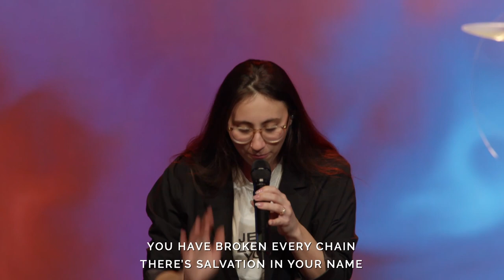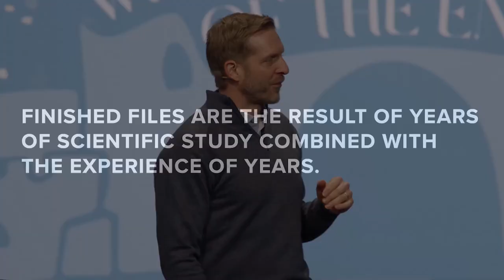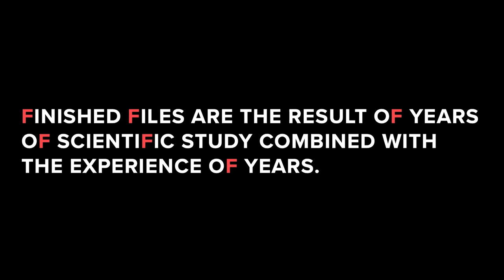Superar al Enemigo Silencioso Llamado Distracción